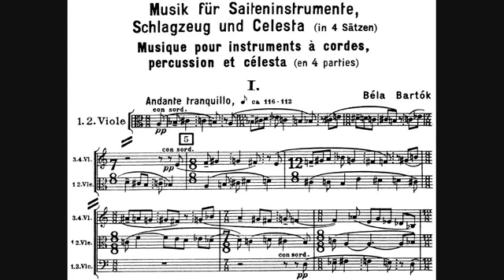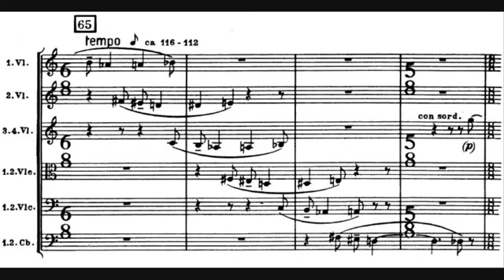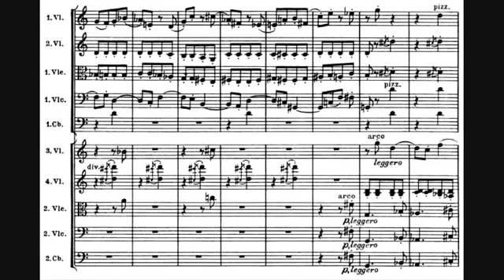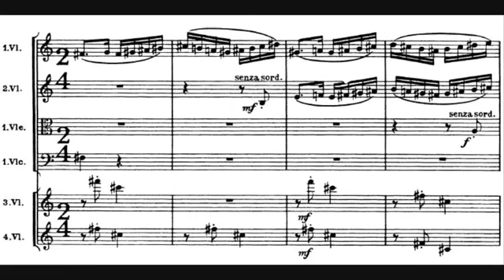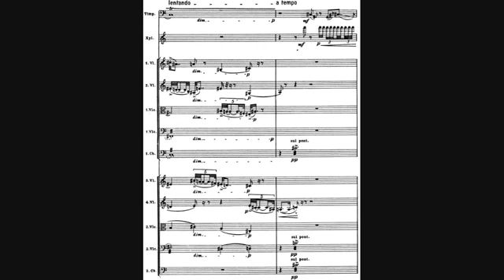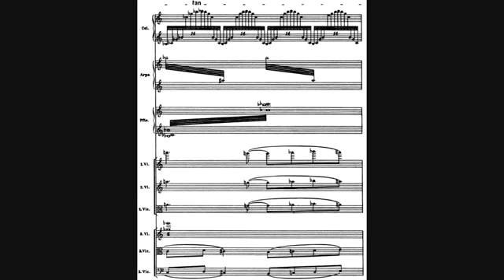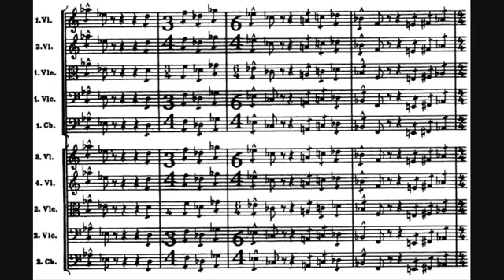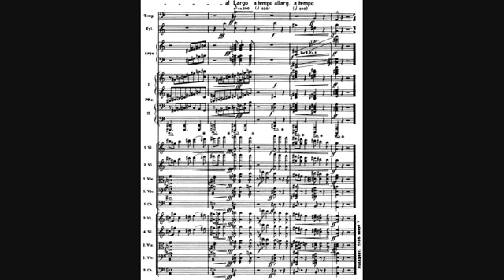1937 - Música para cordas, percussão e celesta - Bartók